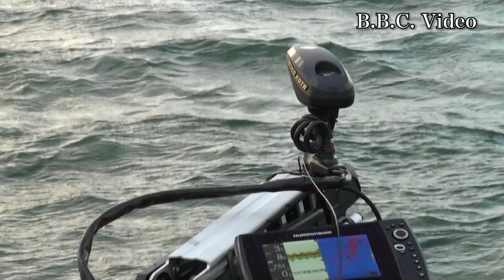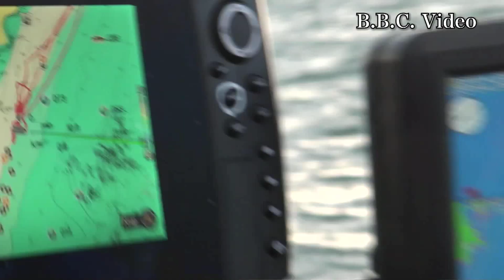2017/01/03 話題のミンコタ・ウルトレックスを試してみた!!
2017年1月3日 いま話題のGPS連動エレクトリックモーター ミンコタ・ウルトレックスのスポットロックモードとオートクルーズモードを試してみました!!